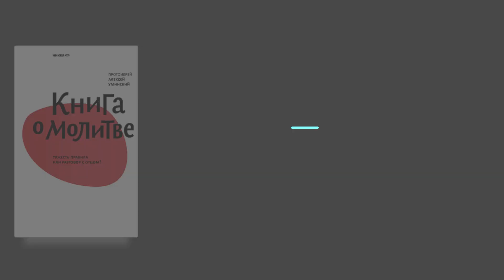«Батюшка, помолитесь за меня». Что не так с этой просьбой?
Фрагмент презентации книги протоиерея Алексия Уминского "Книга о молитве. Тяжесть правила или разговор с Отцом?" - Москва, "Никея", 2021.